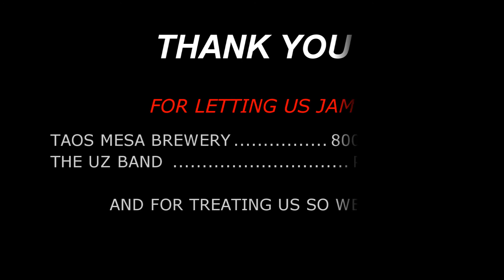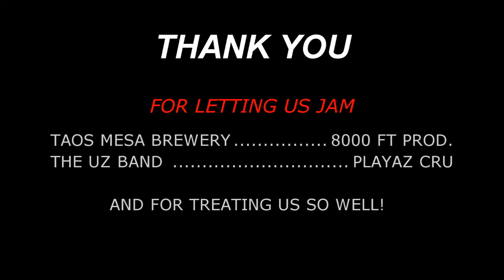Shadows of the Valley - Lights out (live) Taos Mesa Brewery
Shadows of the Valley performing the original song "Lights Out"